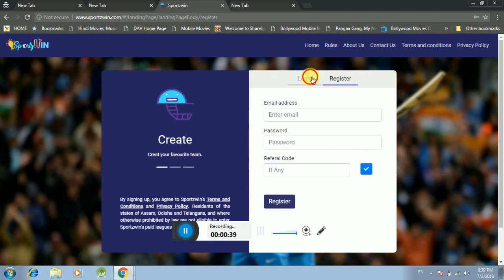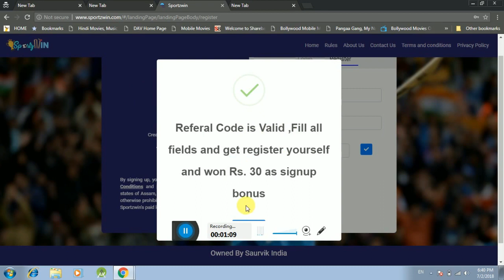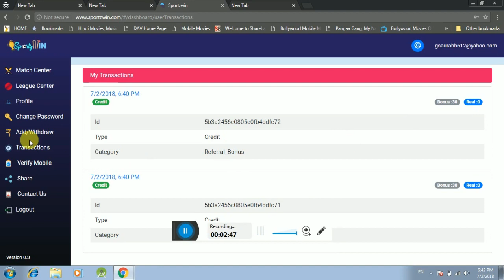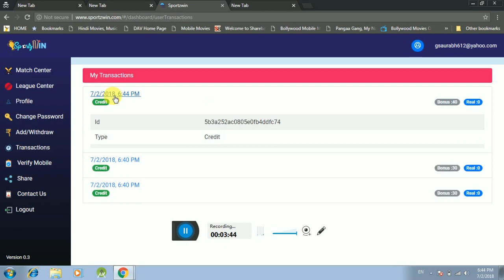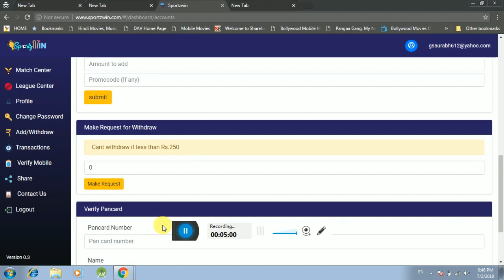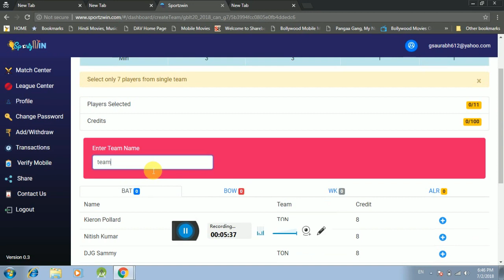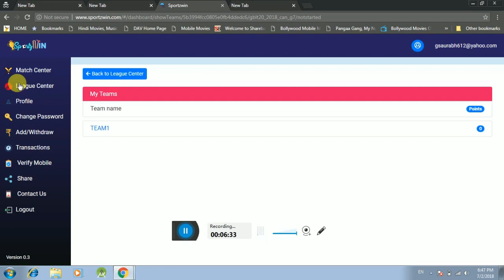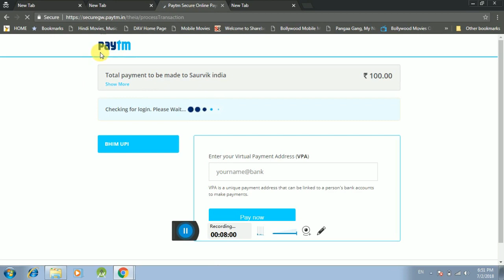New fantasy cricket website Sportzwin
hi everyone,
this is the latest addition to the fantasy cricket world named
WHY CHOOSE SPORTZWIN:
1.50% BONUS CAN BE USED
2.GET 70 ON SIGNUP TO PLAY
3.CAN EDIT TEAM TILL 5 MINUTES AFTER
 START OF MATCH
4.NO RESTRICTION ON MULTIPLE TEAM ENTRY
use my code: rJeAUVjwzQ  and get another 30 to play